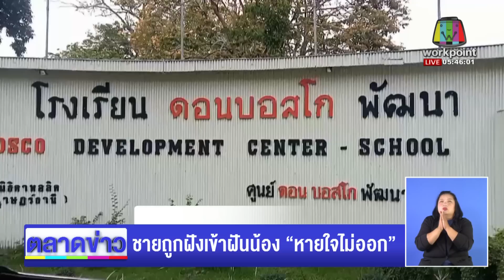ชายถูกฝังเข้าฝันน้อง “หายใจไม่ออก” l ตลาดข่าว - ข่าวเช้าเวิร์คพอยท์ l 4 ส.ค.66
อ.ร่อนพิบูลย์ จ.นครศรีธรรมราช  สุดหลอนพี่ชายเสียชีวิตไปเมื่อ 26 ปีก่อน เข้าฝันน้องสาว “หายใจไม่ออก” ขุดสุสานอึ้ง ถูกคอนกรีตพังทับร่าง